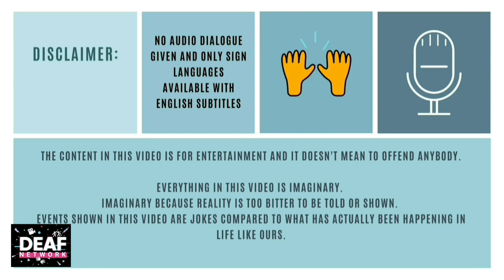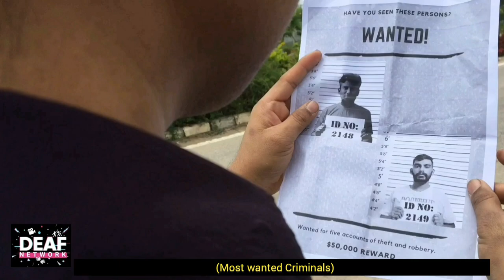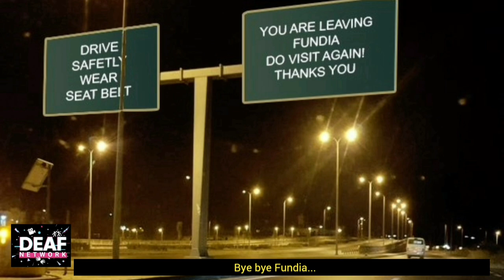Deaf Entertainment - Episode 37 - "Laughter is the best Medicine"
Robbery Attempts in Fictional Town name "FUNDIA" in which the dedicated and honest law enforcer patrol the border to prevent the robbers to escape with the Loot. In series of events and comedy, the robbers are forced to return back and after that how they manage to escape without being caught.

Starring: Kishan in double role, Lawry, Karthik, Rashmi and Vijay

A creative concept by the team of Deaf Network Channel